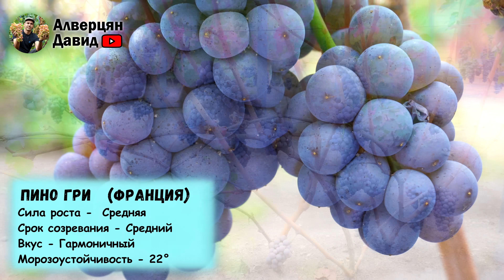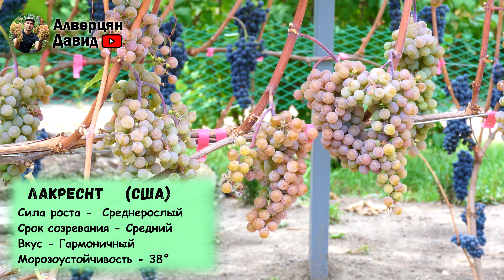Обзор технических сортов винограда 2021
обзор технических сортов винограда
00:00 - Вступление.
01:18 - Буффало.
01:37 - Цитронный Магарача.
01:52 - Фронтиньяк.
02:07 - Фольбланш.
02:27 - Пино нуар.
02:49 - Бианка.
03:05 - Гурзуфский розовый.
03:23 - Мускат оттонель.
03:44 - Пино фран.
04:11 - Пино гри.
04:30 - Йоханнитер.
04:49 - Каберне совиньон.
05:05 - Монарх   германия.
05:20 - Барон германия.
05:43 - Экспресс ранний.
06:00 - Чёрный жемчуг.
06:20 - Мерло.
06:37 - Васьковского №5.
06:55 - Вандаль клеше.
07:14 - Фиолетовый ранний.
07:37 - Рёслер.
07:52 - Каберне мичуринский.
08:10 - Фронтеняк гри.
08:25 - Леон мио.
08:41 - Галант.
08:54 - Петит ами.
09:08 - Вэлиант.
09:29 - Прейри стар.
09:35 - Регент.
09:54 - Лакреснт.
10:19 - Северный сладкий.
10:40 - Ливадийский чёрный.
10:57 - Кристал.
11:12 - Красень.
11:27 - Маркетт.
11:45 - Заключение.

Справочник виноградаря
Скачать приложение →
Приложение на данный момент
доступно только на платформе Android!
Всегда к вашим услугам!